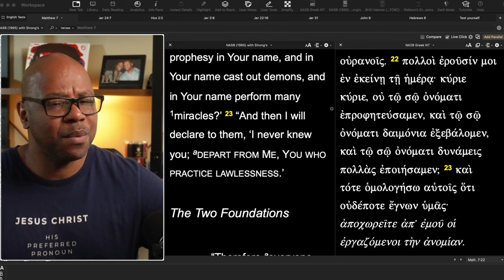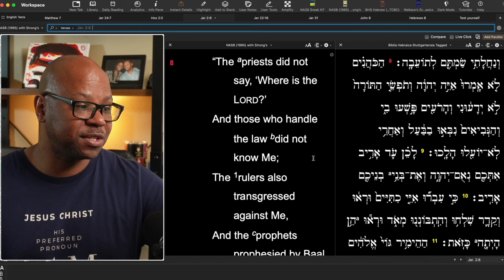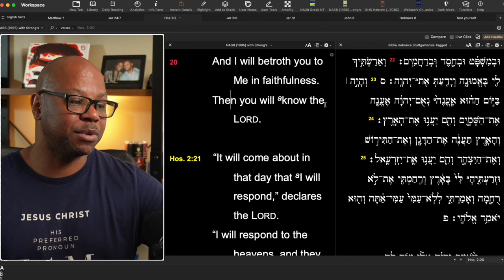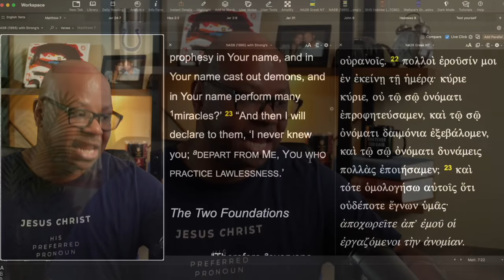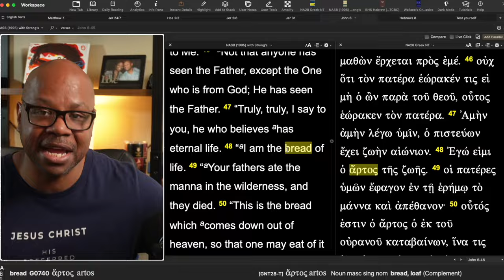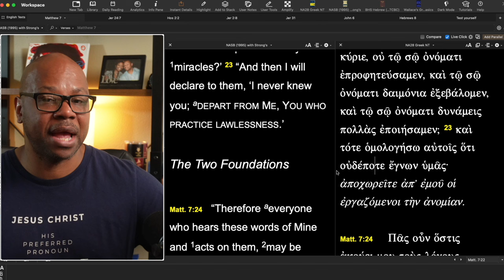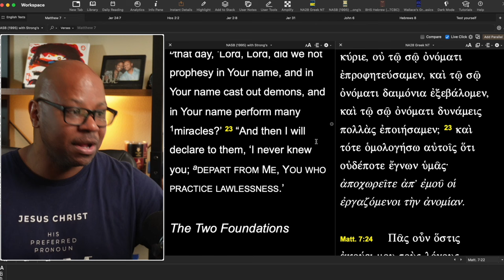Scary words from Jesus?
This verse should scare you and comfort you?